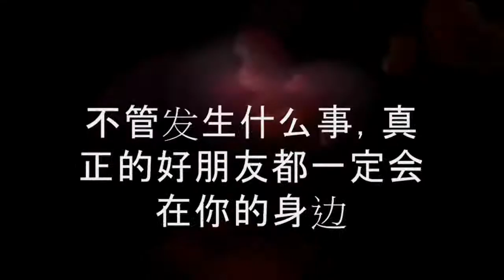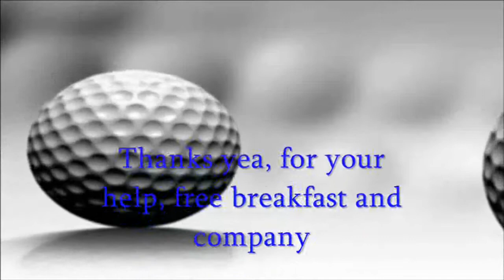Thank YOU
True friends will stick to you no matter what..